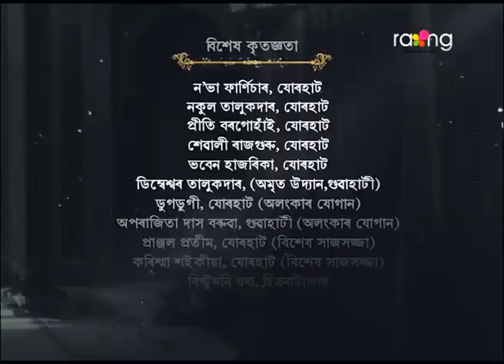Phut Gadhuli - ফুট গধূলি | 22nd Nov 2023 | Ep No 09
বিনু আৰু চিৰঞ্জীৱৰ মাজৰ অশান্তিৰ কাৰণ কি?